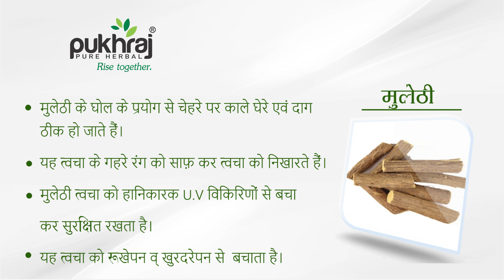Pukhraj Aloe Aroma - Morning Face Wash | An Amazing Skin Pore Tightening Formula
Pukhraj Aloe Aroma - Morning Face Wash comes with an amazing skin pore tightening formula which prepares your face to encounter dirt, pollution and UV rays. It makes skin pores tighter to provide protection from dead cells, sebum or dirt those get clogged into the pores and cause acne. It leaves a sun protection film on face after wash and provides a pore-tightening sensation while bringing immediate comfort to cleansed skin

Benefits:

Skin Pore Tightening Formula,
Protection from Dirt, Pollution and UV Rays.
Leaves the skin filling deliciously clean and fresh.
Helps correct Pimples / Acne.
Gives soothing effect to dry and oily skin.
Reduces Wrinkles.